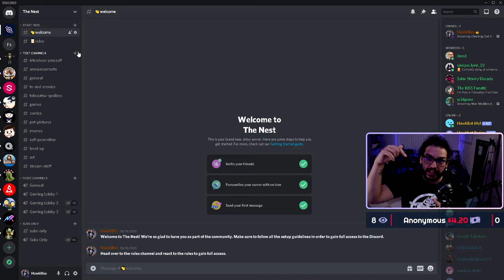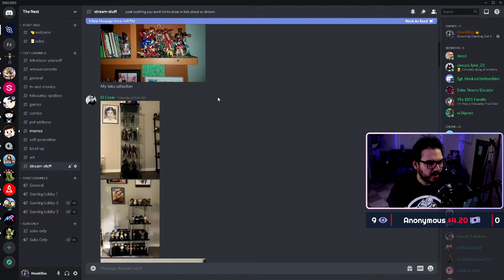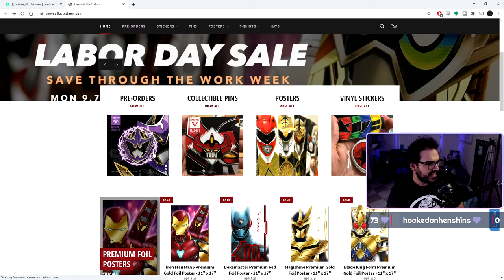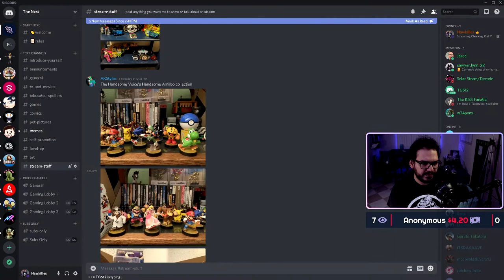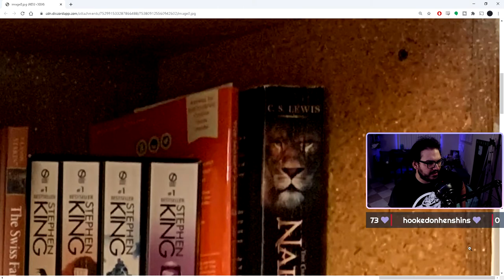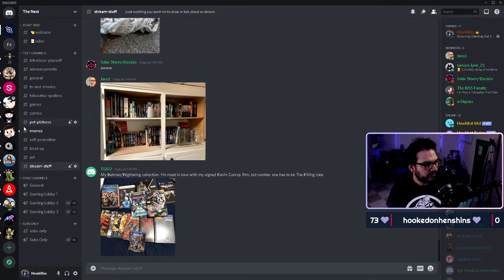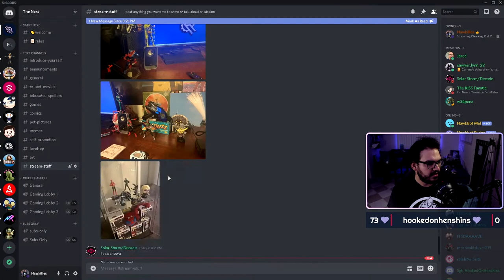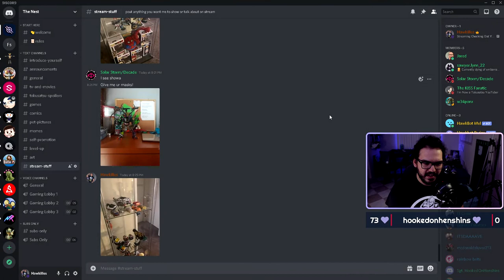Show Me Your Toy Collection!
It all really helps bring you more Tokusatsu, comic, and game goodness!